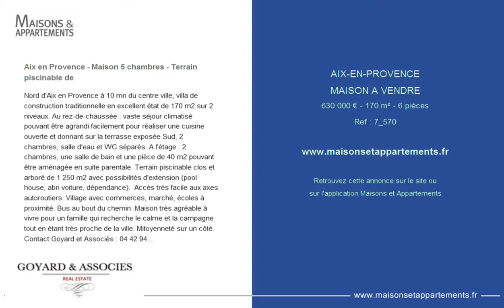AIX-EN-PROVENCE - MAISON A VENDRE - 630 000 € - 170 m² - 6 pièces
Référence : 7_570

Aix en Provence - Maison 5 chambres - Terrain piscinable de
Nord d'Aix en Provence à 10 mn du centre ville, villa de construction traditionnelle en excellent état de 170 m2 sur 2 niveaux. Au rez-de-chaussée : vaste séjour climatisé pouvant être agrandi facilement pour réaliser une cuisine ouverte et donnant sur la terrasse exposée Sud, 2 chambres, salle d'eau et WC séparés. A l'étage : 2 chambres, une salle de bain et une pièce de 40 m2 pouvant être aménagée en suite parentale. Terrain piscinable clos et arboré de 1 250 m2 avec possibilités d'extension (pool house, abri voiture, dépendance).  Accès très facile aux axes autoroutiers. Village avec commerces, marché, écoles à proximité. Bus au bout du chemin. Maison très agréable à vivre pour un famille qui recherche le calme et la campagne tout en étant très proche de la ville. Mitoyenneté sur un côté.  Contact Goyard and Associés : 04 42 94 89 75. Contact Goyard and Associ?s 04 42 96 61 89.

Cette annonce vous est proposée par l'agence GOYARD ET ASSOCIES - REAL ESTATE PROVENCE